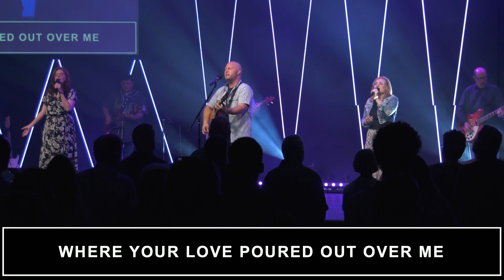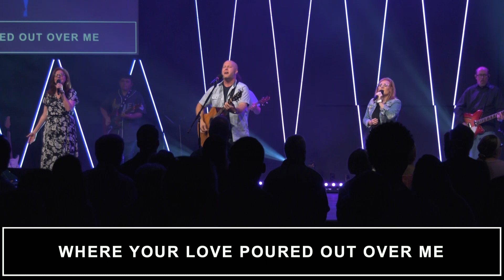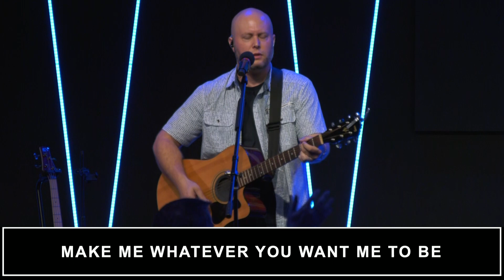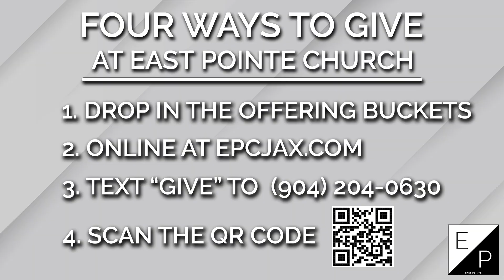MINDWORX: "The Battle In My Mind" | October 3, 2021 Service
We invite you to check out Pastor Dave's sermon series entitled MINDWORX! This is a great study of how the mind works and how we can develop spiritually healthy patterns of thought.